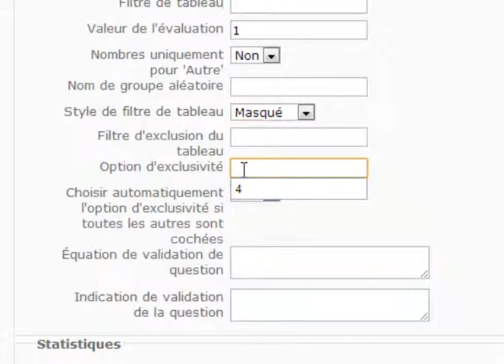Cellule TICE d'Agrocampus Ouest : paramétrer les option d'exclusivité dans LimeSurvey